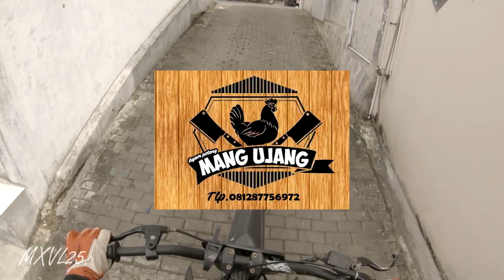HONDA WIN TRAIL VS HONDA KARISMA TRAIL | TESTRIDE MOTOR LEGENDARIS